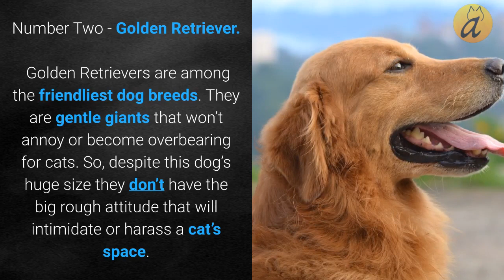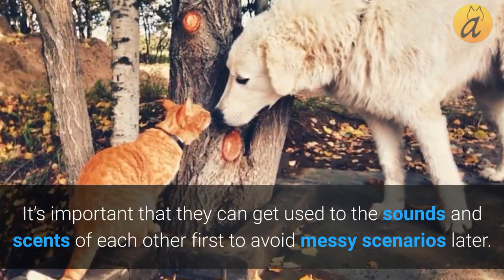Top 7 Cat Friendly Dog Breeds to Adopt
Top 7 Cat Friendly Dog Breeds to Adopt - Looking for a canine companion for you and your kitty? Here are the top 7 cat-friendly dog breeds that are known to bond closely with cats. Want to learn more?